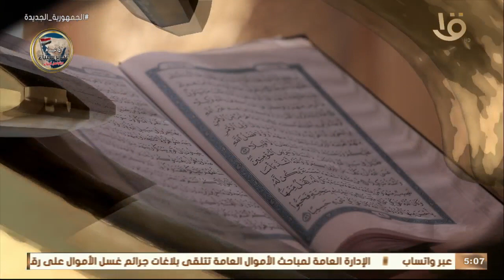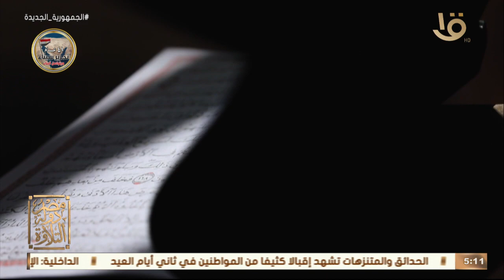"الناي الحزين وصاحب المقامات والانتقالات النغمية" الشيخ محمد فريد السنديوني..تعرف عليه مع د.علي جمعة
مصر دولة التلاوة | "الناي الحزين وصاحب المقامات والانتقالات النغمية المستحيلة " الشيخ محمد فريد السنديوني.. تعرف عليه مع د. علي جمعة حلقة 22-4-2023